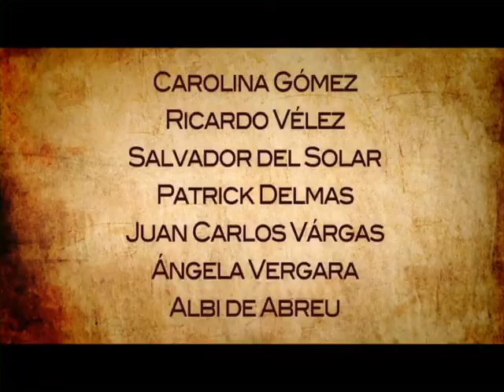Trailer Saluda al Diablo de mi Parte.mp4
Saluda al Diablo de mi Parte, película Colombiana de los hermanos Orozco, protagonizada por el nominado al Globo de Oro Edgar Ramírez, Carolina Gómez, Salvador Del Solar, Ricardo Velez. Una producción de Sanantero Films. 2011.